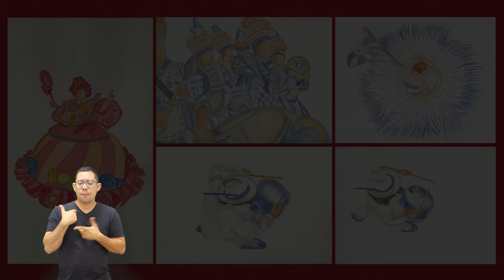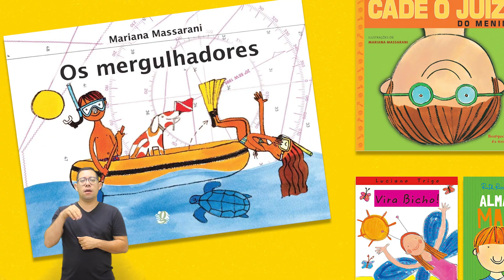Entrevista com a publicitária e ilustradora, Marina Dias, sobre o livro infantil, Cores em Festa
Saiba mais sobre o projeto cultural e o livro infantil "Cores em Festa".

Edital Cultura em Ação – Programa Coletivo Municipal de Fomento às Artes - FMC-RP, Cores em Festa, Projeto módulo II, Edital nº 001/2023, beneficiado pelo Fundo Municipal de Cultura de Ribeirão Preto. O conteúdo desta obra é de responsabilidade exclusiva do autor e não representa a opinião dos membros da Comissão Municipal de Incentivo à Cultura do Fundo Municipal de Cultura ou da Secretaria Municipal de Cultura e Turismo da Prefeitura de Ribeirão Preto.

Publicitária, artista visual e designer gráfico brasileira, nascida em São Paulo em 1983, Marina Dias apresenta ao público histórias sobre sua vida artística ao exibir conteúdos sobre arte contemporânea e proporcionar uma experiência singular aos visitantes do canal.